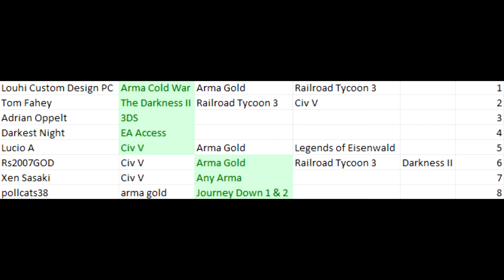Here are the 100 Subscriber Giveaway Winners!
Hey, the giveaway is over and I have chosen the winners. Everyone who entered won something! If you didn't enter make sure to look out for future ones!

If you won please message me here on YouTube, Facebook Twitter (_gregtastic) or Instagram (_gregtastic) and I'll send youe key by the end of today.